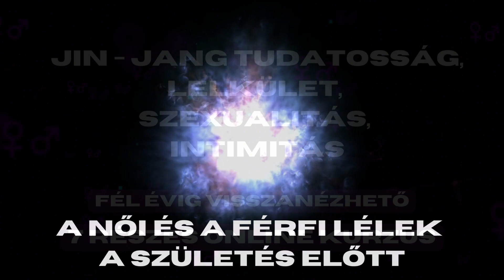Ki az eredeti Biblia ihletője?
Egyedi tartalmak és élmények!
Könyvek, e-könyvek, hangoskönyvek, meditációk, online kurzusok és előadások...

A bizalmadért cserébe küldünk egy letölthető, ingyenes meditációt!